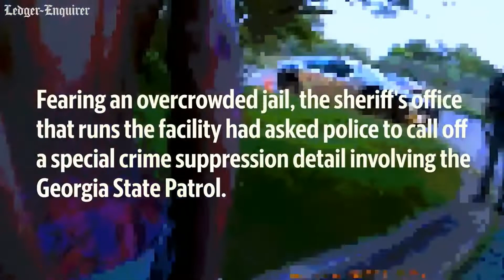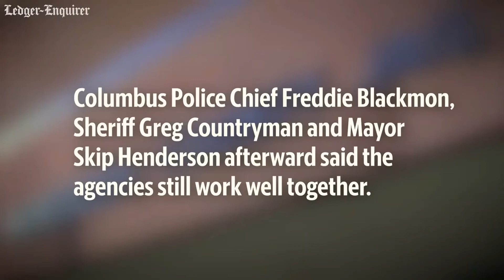Can't We All Get Along? Columbus police and Muscogee County sheriffs have a pissing contest!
Can't We All Get Along Columbus police and Muscogee County sheriffs have a pissing contest. Very sad and unprofessional!